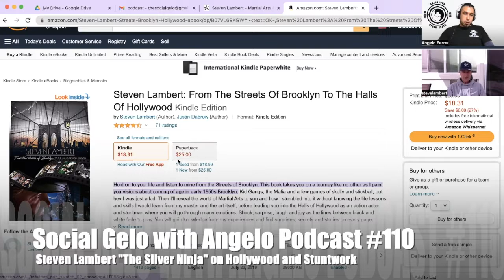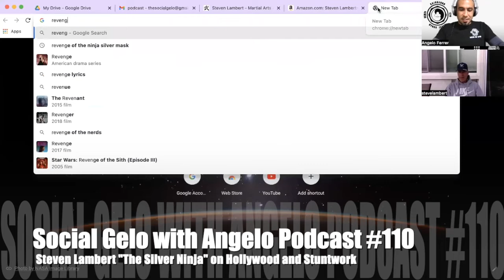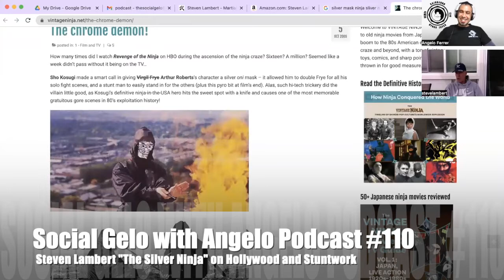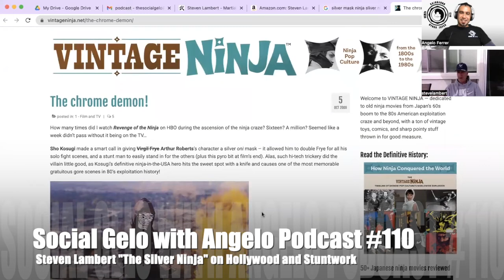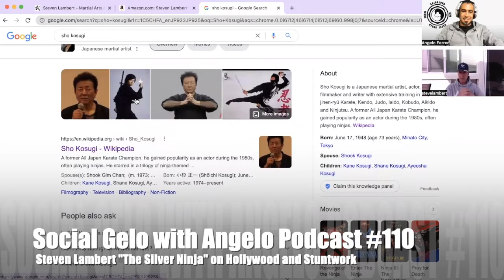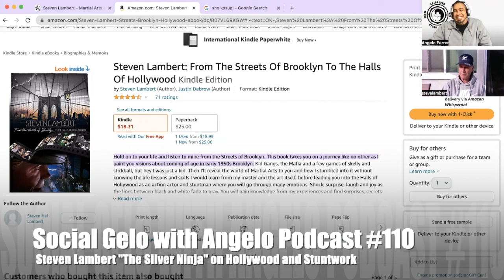#110 Steven Lambert "The Silver Mask Ninja" Breaking into Hollywood -Social Gelo with Angelo Podcast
Steven Lambert is a martial artist and Hollywood stuntman, choreographer, and director. You probably know him as the "Silver Mask Ninja" from the Revenge of the Ninja Series. Steve shares his secrets about what made him successful in Hollywood. He has a book that goes into much greater detail titled Steven Lambert: From The Streets Of Brooklyn To The Halls Of Hollywood. Click the link here to get a copy